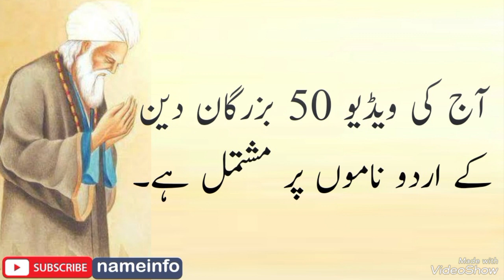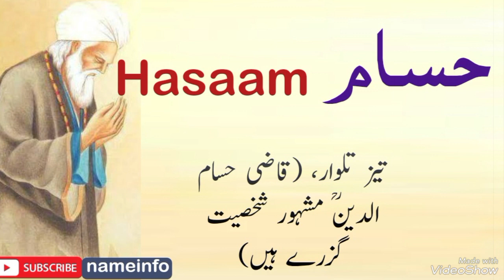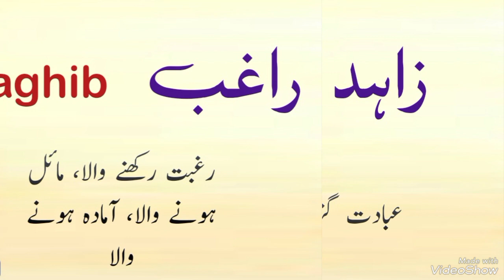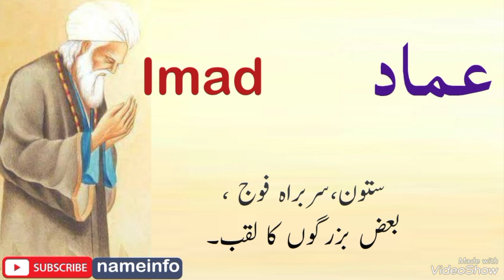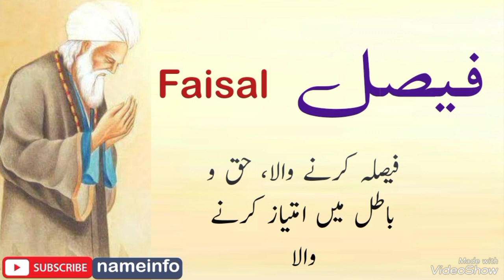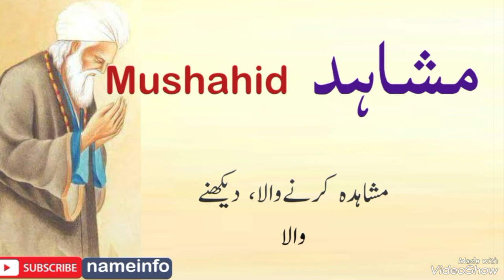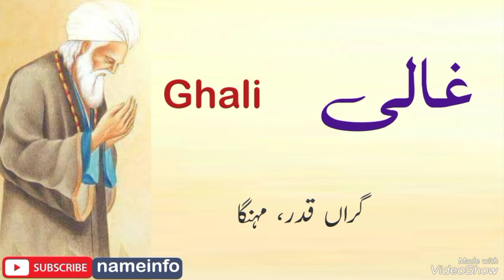Buzurgaan-e-diin Names With Urdu Meaning||Muslim Boys Name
buzurgaan-e-diin
بزرگان دین
धर्म के बुजुर्गों के 50 नाम
Best50Muslims baby name
Pakistani boys name urdu meaning
a letters sy top name
50 بزرگان دین کے نام